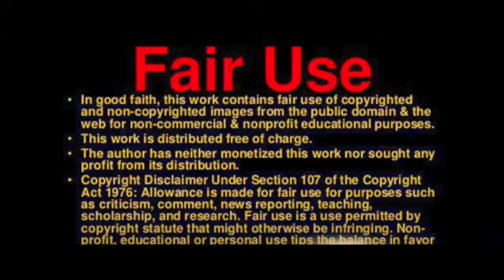Ancient bodies found in Mexico City show shared Catholic, pre-Hispanic graves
The remains of 28 human bodies buried at least four hundred years ago in Mexico indicate the comingling of pre-Hispanic and Catholic cultures that Spanish colonizers introduced, local researchers told Reuters.

The discovery took place during the construction of a scenic pavilion in Mexico City's Chapultepec park in February, when researchers stumbled across a cemetery from the early viceregal period of 1521 to 1620 AD.

Maria de Lourdes Lopez Camacho, the head of archeological salvage and National History Museum, said what is most striking is that, although the bodies originate from distinct populations, they were buried in the same period.